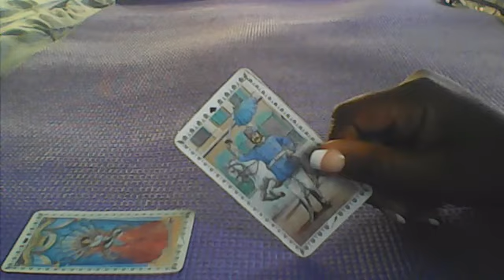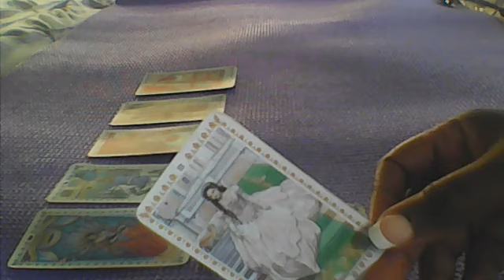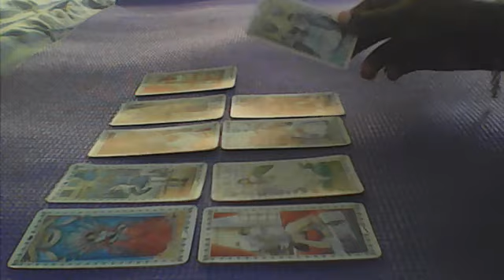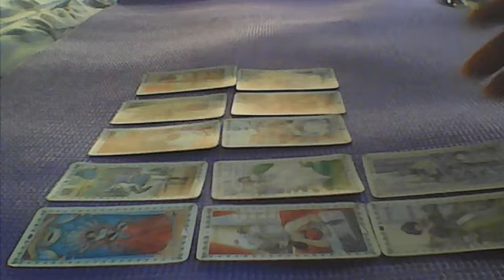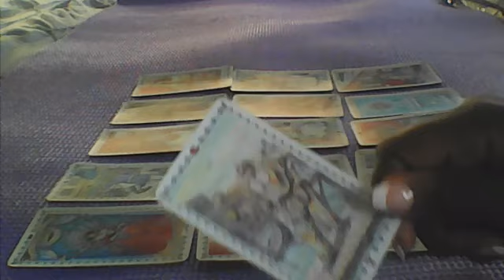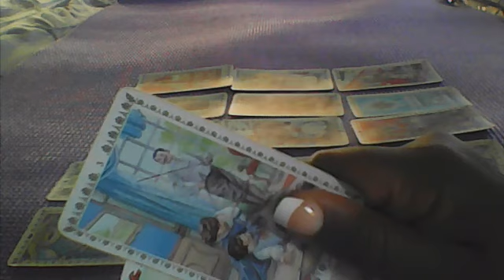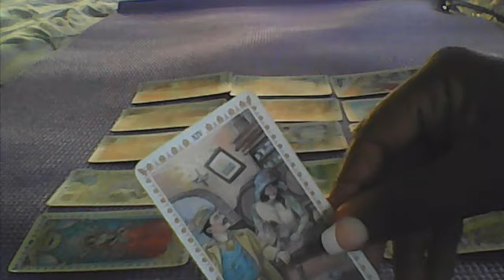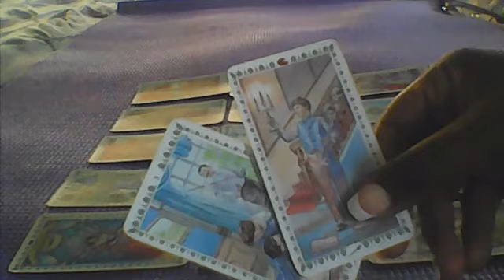VIRGO ROMACE OF A LIFE TIME YOU CUT THEM OFF BUT THEY COMING BACK FOR A RECONCILITION DONT TRUST IT!